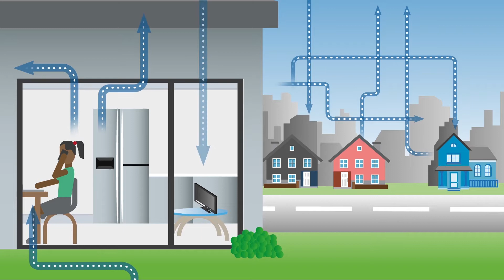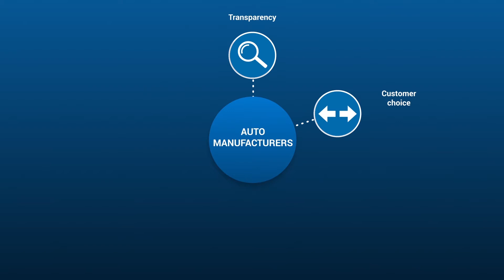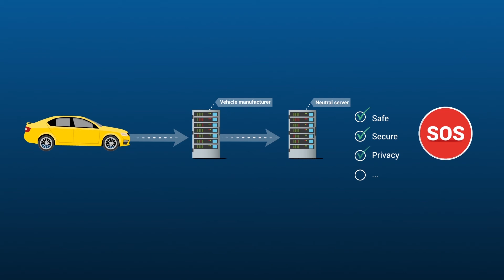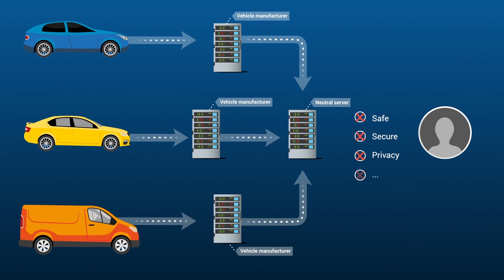Car data: Safe and secure access for third parties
Today’s vehicles are increasingly ‘connected’ in the sense that they can exchange information wirelessly with the vehicle manufacturer, other vehicles and third-party service providers including insurance companies, financial and fleet service providers, users, infrastructure operators and diagnostic solution providers. This increases comfort and convenience for consumers, improves products and services, and contributes towards achieving societal goals such as improving road safety, reducing fuel consumption, and facilitating traffic management and parking.

This development is generating increasing demands from various market participants to access in-vehicle data. The data in question, generated by the vehicle, is known as ‘operating data’. It excludes data imported by vehicle users (such as mobile phone contact lists and selected destinations for navigation) and data received from external sources (like information transmitted by roadside units, other vehicles or vulnerable road users).

Access to in-vehicle data must be safe and secure.  Direct third-party access to vehicle functions could increase exposure to hacker attacks, as every new external data interface increases the number of potential targets and entry points. Additional safety risks in terms of driver distraction could arise if external parties are granted uncontrolled access to the vehicle’s on-board systems, user interfaces and function displays.

To minimise risks, automobile manufacturers and suppliers have been working together on an alternative to direct in-vehicle access to data. This would involve vehicle manufacturers communicating the relevant data in a secure manner between the vehicle and an off-board facility, from where market participants can access it. This would provide an open but secure interface for the provision of third-party services.

In addition to an external server managed by the vehicle manufacturer, one or more neutral servers should be installed to offer service providers an alternative access method, ensuring their identity is not disclosed to the vehicle manufacturer and that customer data privacy rights are observed. These servers will not be operated, owned or financed by the vehicle manufacturers.